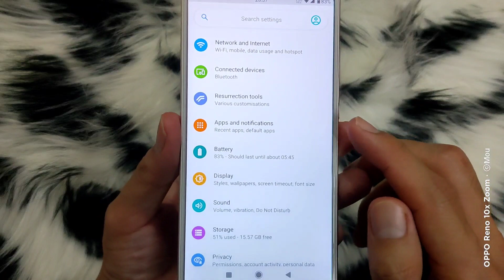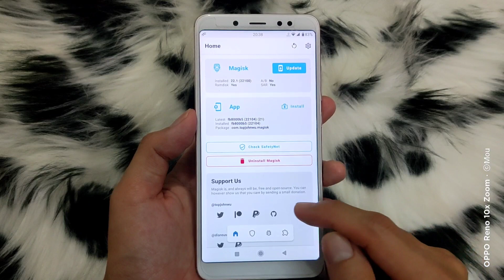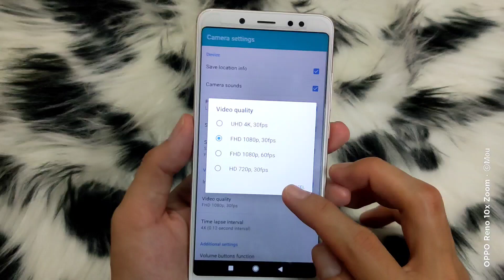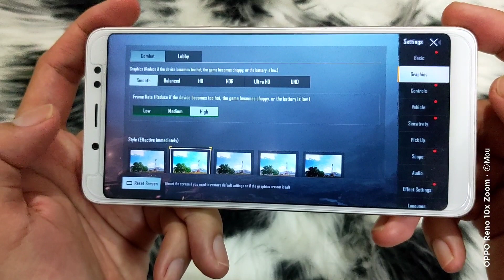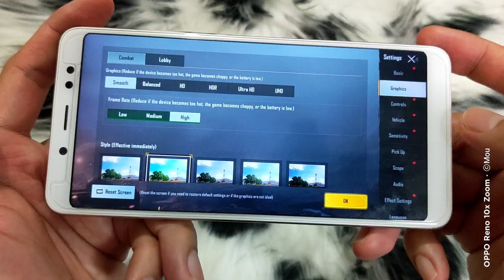Resurrection Remix 8.6.8 Redmi Note 5 Pro Whyred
Resurrection Remix 8.6.8 Update | Redmi note 5/5pro- Whyred
Android 10
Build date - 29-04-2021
▪️Support
▪️Device CL
▪️Kernel Upstream extended eas
▪️Rec-Gapps for vanilla: NickGapps

Dirty flash is fine over last build!
you can use idm too.
OTA is pushed for existing users

By @Adrarhussain

usename telegram gue : @pakmouchu

semua karya yang gue review punya link masing masing

ada yang gratis dan ada yang berbayar atau donasi

silahkan bertanya jika ada yang mau ditanyakan